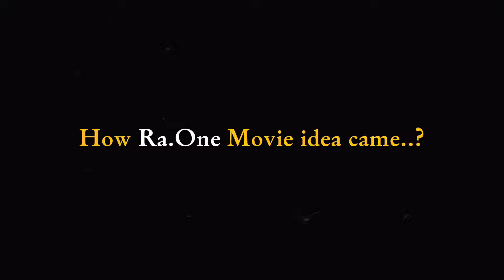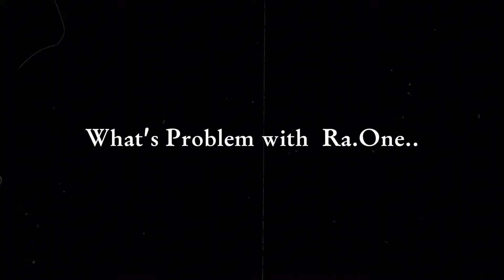When you Create Masterpiece.....But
When you Create F**king Masterpiece. But

Ra.one was Released in 2011... Shahrukh Khan once dream about a superhero movie...and this is it ...he work hard to make a perfect movie..not perfect a masterpiece. But in the end Ra.one became a disaster or maybe Cut Classic.
Why sharukh Khan make Raone movie
How Raone movie idea came
Why Raone failed